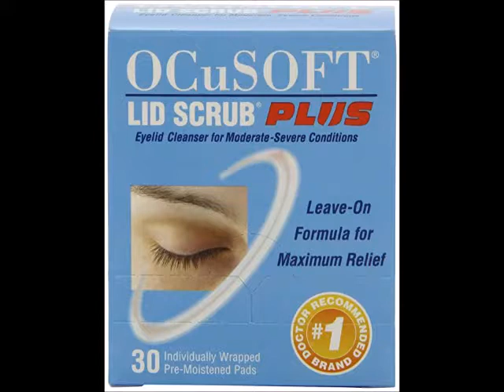OCuSOFT Lid Scrub Plus, Pre Moistened Pads, 30 Count